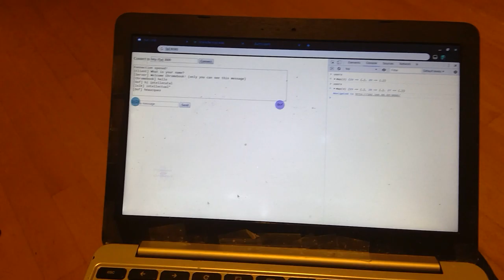Communication skills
Playing with WebSockets as a proof-of-concept for locally hosted multiplayer gameplay!

You're seeing me record my Chromebook screen from my Surface's rear camera, which is already a technological sophistication on its own. On my Chromebook I've opened a site which I'm hosting on localhost on my Surface (hence why I had to use the IP, which I've carefully censored here). On my Surface, I had the camera app open; you can hear me alt-tabbing to the camera app in the middle and at the end. I also had a fancy two-window setup with two of the same page open side-by-side so I could wiggle my cursor in between to move both circles. Since I had one hand holding the Surface up, I could only control one cursor at a time.

A better setup would've been to screen record the dual-page setup, but Windows Game Bar can only record one window at a time, and I'm not in the mood of downloading proper recording software.